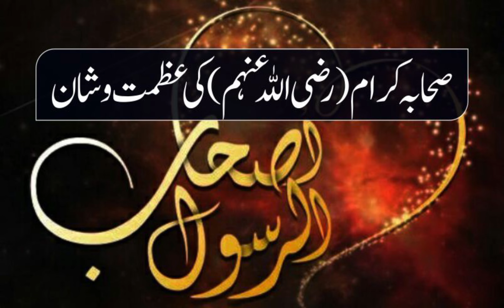صحابہ کرام رضی اللہ تعالٰی عنہم کے بارے میں بیان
Sahaba karam Razi allah tala anhu ky bary main bayan
sahaba karam ky bare main bayan
sahaba ki mainy kuya hy
shaba kisy kehty hy
Hazrat Muhammed  Sallallahu Alaihi Wasallam ky sahaba
jumma mubarak ka bayan
urdu main bayan
bayan
jummy ka bayan
islamic bayan
islamic channel
islamic video
islam
islamic
information about islam
islamic information
viral long video
viral video
viral
views
1 millions views
Anis ur rehman 0002